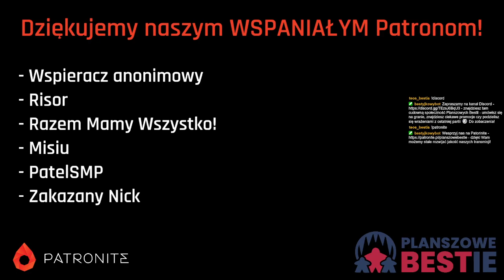BP odc. 9 - Spotkanie z Piechem - Arena Mistrzów - Planszówki w Spodku 2023 - 08.07.2023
Łukasz "Piechu" Piechaczek to właściciel kawiarni Ludiversum w Katowicach, organizator Nocnego Grania w Arenie w Gliwicach oraz Areny Mistrzów, a także główny organizator Planszówek w Spodku, które są wielkim świętem wszystkich fanów gier planszowych!

Dzisiaj mieliśmy okazję podsumować pierwszą Arenę Mistrzów, czyli imprezę nastawioną na turnieje w różne gry planszowe oraz rozmawialiśmy o tegorocznej edycji Planszówek w Spodku - Piechu podzielił się kilkoma informacjami, które do tej pory były jego słodkimi sekretami - zachęcamy do obejrzenia!

Czasówka:
0:00:00 - Arena Mistrzów
0:37:42 - Planszówki w Spodku 2023

Oferujemy Wam realny wpływ na treści, gdy zostajecie naszymi PATRONAMI!
Możecie wtedy podsyłać swoje propozycje gier do bestyjkowej kolekcji, decydować, które tytuły pokażemy na streamie, zadawać i wybierać pytania do Q&A, a nawet macie okazję stać się gościem specjalnym transmisji!

A jeśli chcecie wesprzeć Bestie jednorazowo, pomóc nam zainwestować w gry lub sprzęt, zachęcamy do wrzutek tutaj

W każdy wtorek od godziny 19 zapraszamy Was na kanał - tam ogrywamy różne gry planszowe, za każdym razem tłumacząc ich zasady oraz dzieląc się naszą opinią po rozgrywce. Zachęcamy do oglądania i korzystania z chatu w przypadku pytań, wątpliwości, uwag lub w celu pozdrowienia kogoś bliskiego :D